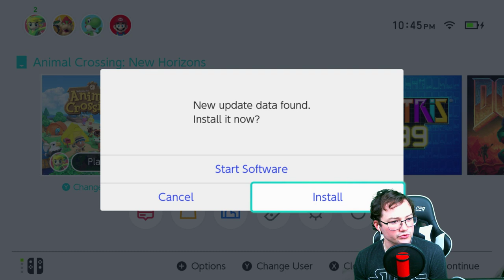Animal Crossing Chill #5